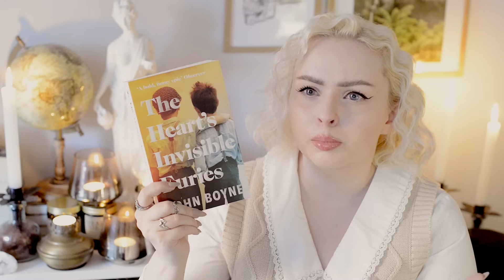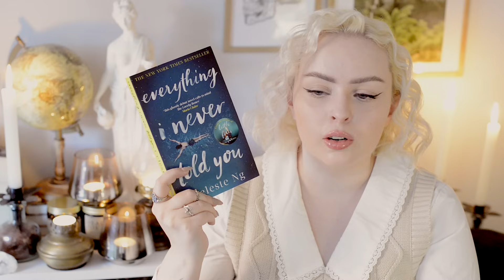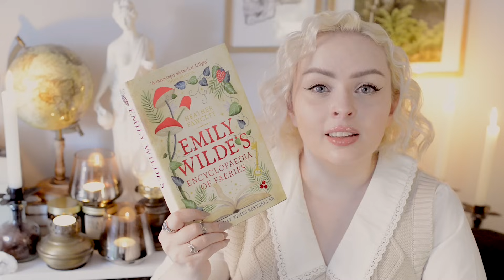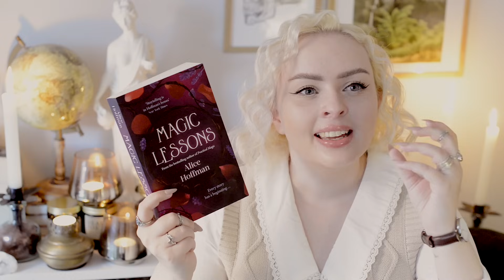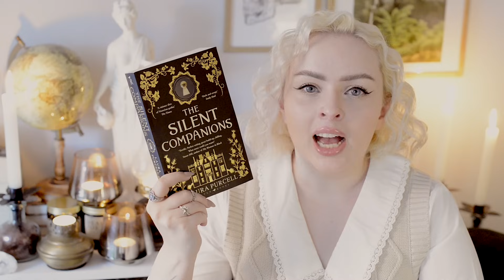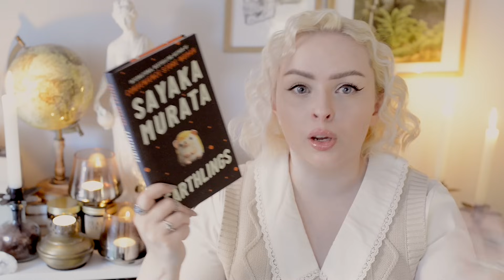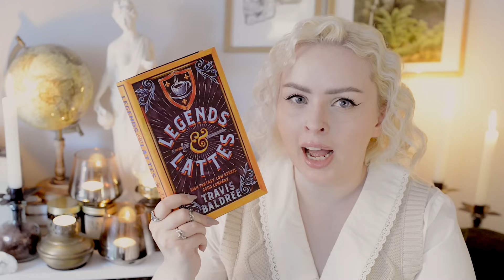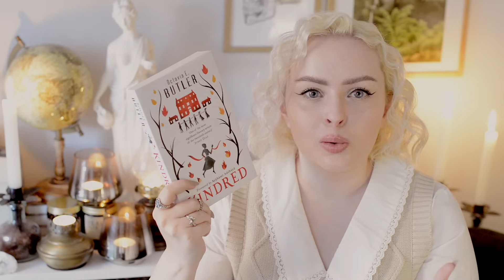The Best Books I Read in 2023 ✨🖤 | The Book Castle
🕯️ BOOKS MENTIONED 🕯️
The Wisteria Society of Lady Scoundrels by India Holton
Magic Lessons by Alice Hoffman
The Silent Companions by Laura Purcell

🕰️ TIMESTAMPS 🕰️
00:00 intro
00:29 4 star books from 2023 that have stuck with me
16:52 top 3 reads of 2023
23:51 outro

🌙 ABOUT ME 🌙
Hi! My name is Alice and I love books! I read just about everything from classics to contemporary fiction, adventures to mysteries, fantasy to all kinds of non-fiction - and I love reviewing and recommending books, and just generally having a chat about literature. I also adore baking, hot chocolate, crafts and basically everything cosy, soft and peaceful. I currently live in Oslo, Norway.